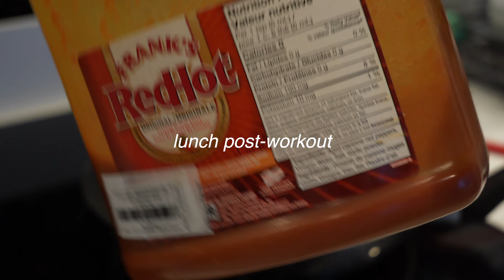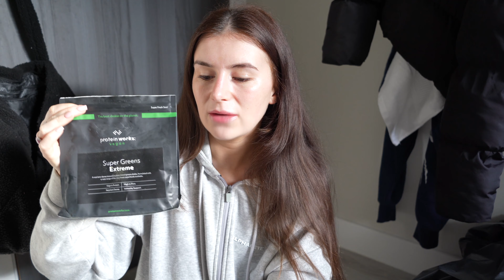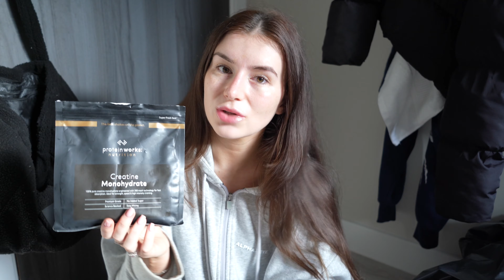FULL DAY OF EATING | fat loss + muscle growth, quick high protein meals, supplements for fat loss?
hello!!

Welcome back to a full day of eating, these videos are purely for food inspiration and are not intended to prescribe you with a diet programme either. I eat differently each day and we all need different requirements these vids are for educational and meal inspo purposes only! Quick, high protein meals which can easily be meal prepped, what supplements I take and supplements for fat loss and muscle growth? Do fat burning pre workouts work? What supplements do we *need*?

Free Music for Videos 👉 Music by Brentin Davis - Lofi Blue Clouds